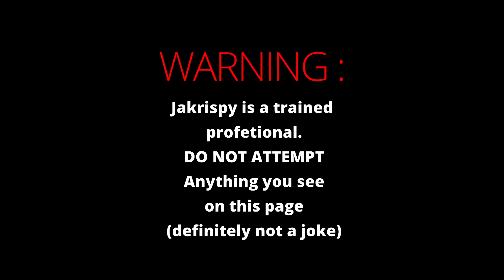I put 1000 golf balls on my trampoline.. My ankle!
I put 1000 golf ballz on my trampoline
Crazy things happened
Watch me and my friends have a good time